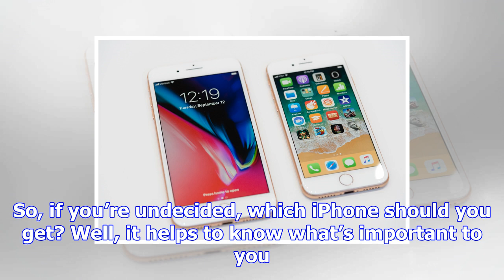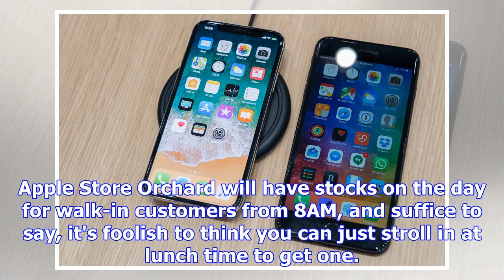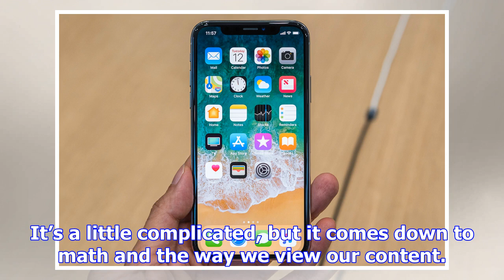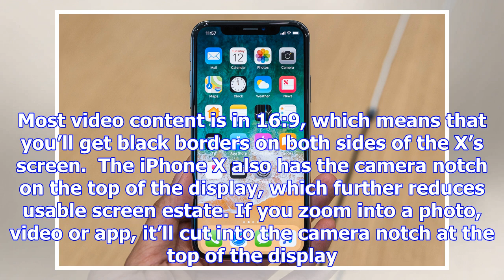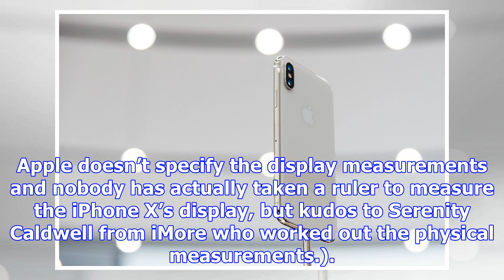Should you buy an iphone 8, iphone 8 plus, or iphone x?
Note: This article was first published on 21st September 2017. iPhone owners usually have an easy up...